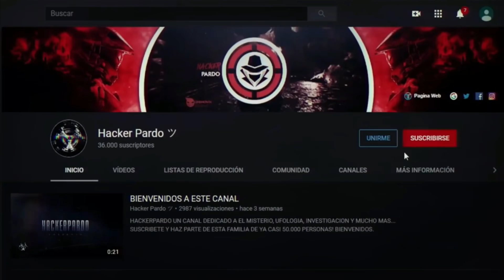ÚLTIMA HORA: CAE UN METEORITO EN CUBA 19/03/2021